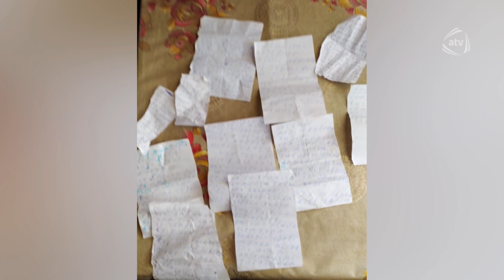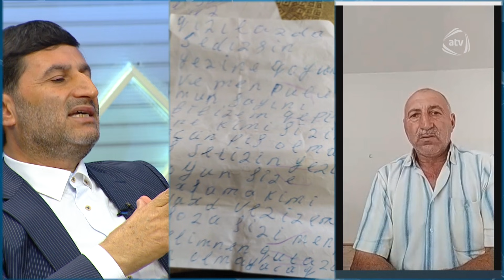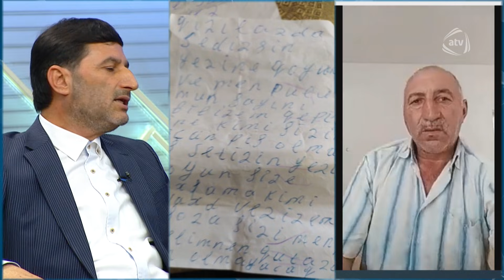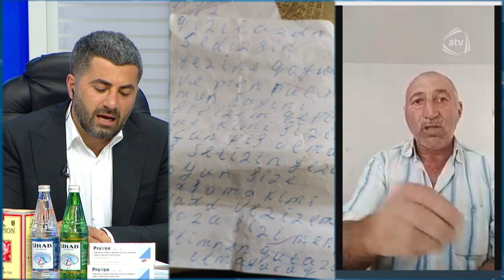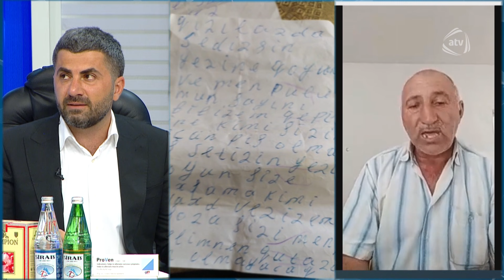Bəhnam: Evimdəki ruh məktub yazır, gəlnimi döyüb, bizə hədə-qorxu gəlir (BizimləSən)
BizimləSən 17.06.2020